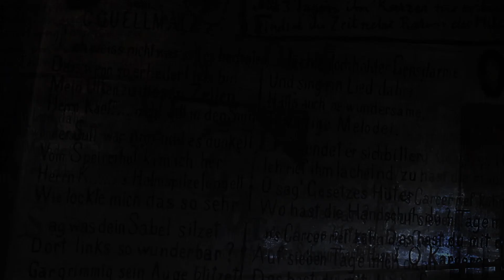Никогда не говори чужим, что ты думаешь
Голова всегда должна быть холодной. Никогда не говори чужим то, что думаешь.
Фрагмент из фильма "Крестный отец".